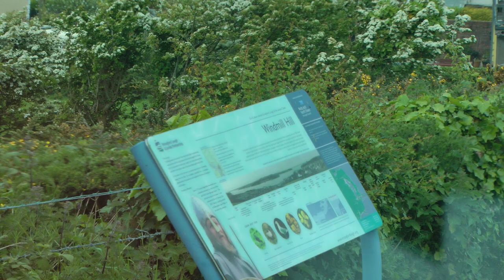driver view bus ride ride from ferry landing to Windmill Hill in Portaferry, N. Ireland, UK 5/20/23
This is a driver view narrated bus ride from the ferry landing on Shore St. to the Windmill Hill scenic overlook in Portaferry, N. Ireland, UK on 5/20/23. Windmill Hill gives lovely views of both Strangford and Strangford Lough.